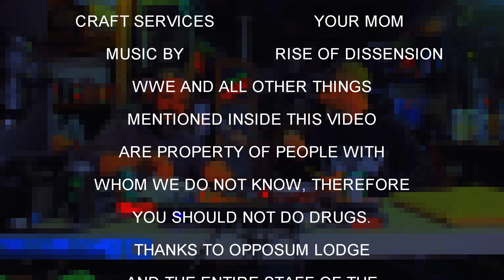Pro Wrestling PPV Live!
Jono has gone to a few events in his life time... here's the most  recent.